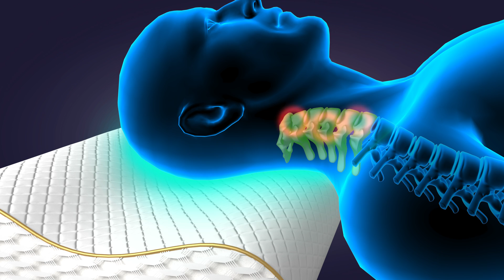Ролик Подушка 3 д